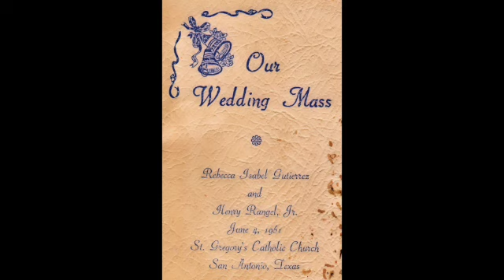Henry Rangel, Jr. | Life Celebration